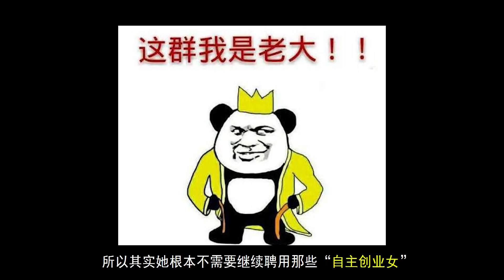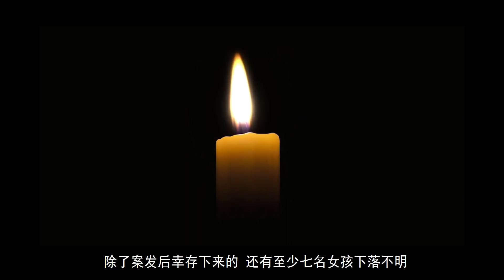藏在茶楼里的“小姐集中营”，美女妈妈桑凭借姿色建立起来的“魔鬼地狱”| 黑白夫妇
藏在茶楼里的“小姐集中营”，美女妈妈桑凭借姿色建立起来的“魔鬼地狱”。
茶楼里面暗藏玄机？美女老板娘还也着其他的身份？2000多名小姐被迫做着什么事情？
背后的真相是什么？人性又有着怎样的不堪？
这一期我们来聊聊这所“美女集中营”。
【视频传送门】
关于消失案话题的其他内容：